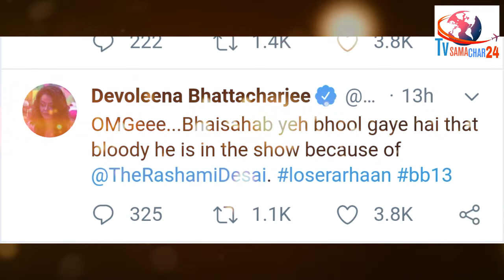Devoleena Lashes Out at Arhaan Khan as He Talks About Rashmi's Bank Balance | Bigg Boss 13